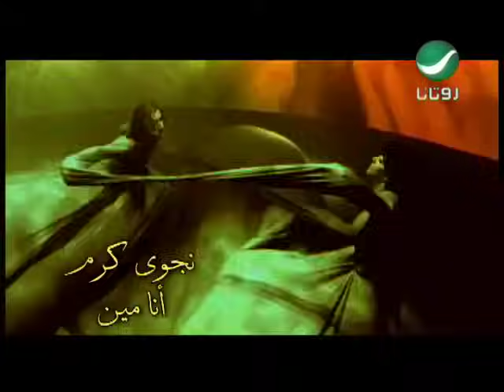Najwa Karam Ana Meen نجوى كرم - انا مين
احسن ماغنت الفنان اللبنانية نجوى كرم